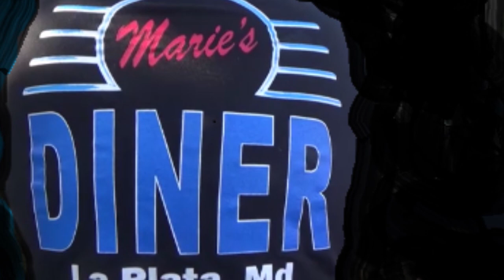CRUZIN MARIES DINER 1967 Chevelle SS 427 Dreamgoatinc Hot Rods Customs and Classic Muscle Cars